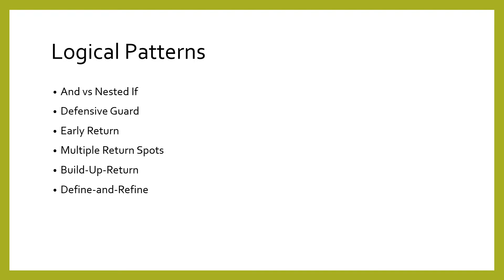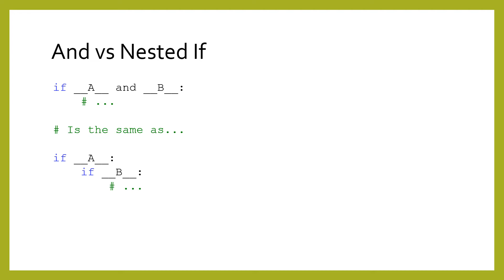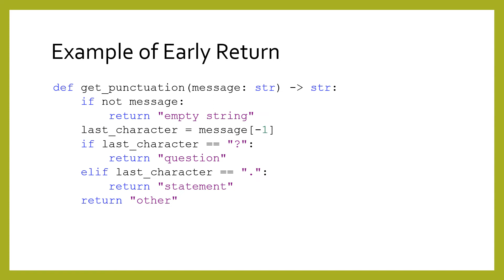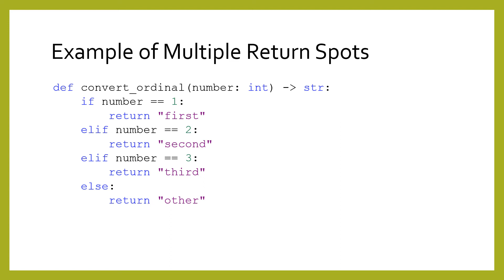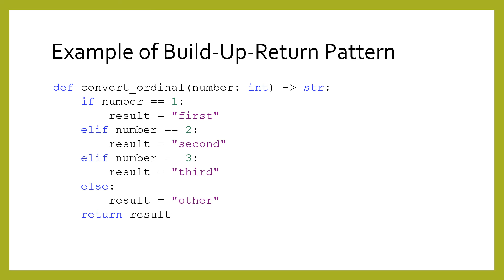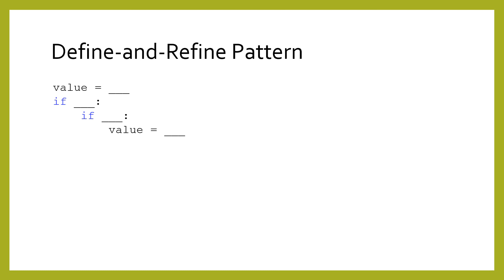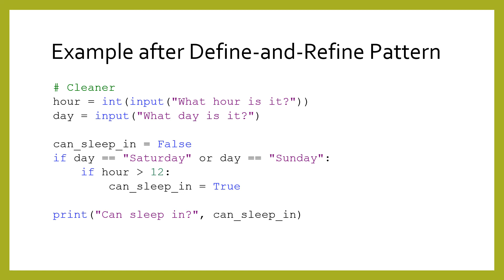Lesson 3B2) Logical Patterns (Bart)